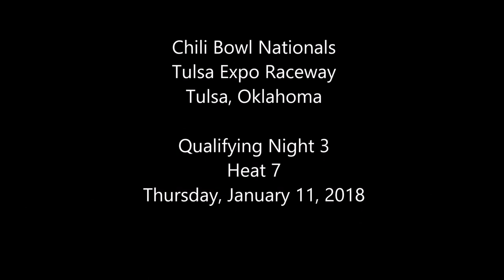2018 Chili Bowl - Thursday Heat 7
Heat 7 (8 Laps): 1. 25B-Steve Buckwalter, [7]; 2. 47W-Dylan Westbrook, [1]; 3. 11C-Chett Gehrke, [3]; 4. 7D-Michelle Decker, [2]; 5. 91M-Chase Majdic, [8]; 6. 51J-Zach Madrid, [5]; 7. 67F-Kyle O'Gara, [6]; 8. 77W-Matt Juhl, [4]